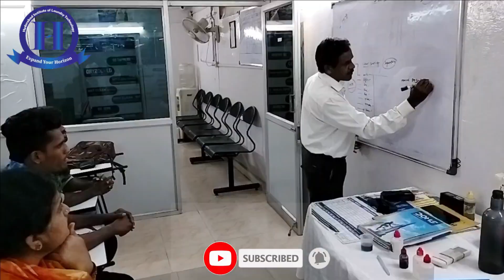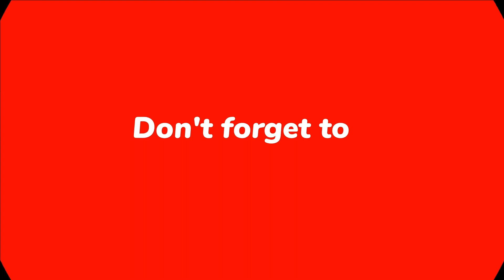Laundry Training Class videos|Laundry Training practicals|laundry business training center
Silver Star Bottle iron box

SILTI Steam Iron with 4 liters Steam Boiler

Tinopal Optical Brightening Agent

LPG Iron Heavy Duty Laundry Brass Base

Starch spray

BLUEOXY Leather Cleaner and Conditioner Gel

Taffeta roll

clothes Tagging and Labelling Gun

Steam iron Combo teflon shoe cover

Saree Packing, Shirts Packing Covers

Silver Star Aluminum Gravity- Feed Steam Iron | Silver Star Es-300 Watts

Shirts Packing etc. BOPP Poly Bags Self Adhesive (100) (12 x 18)

SILVER STAR TEXTILE CLEANING GUN